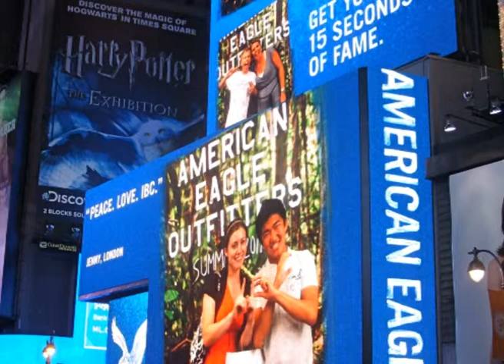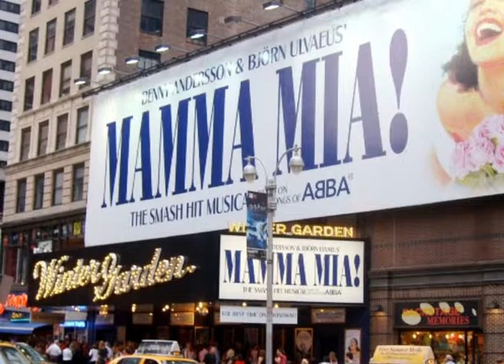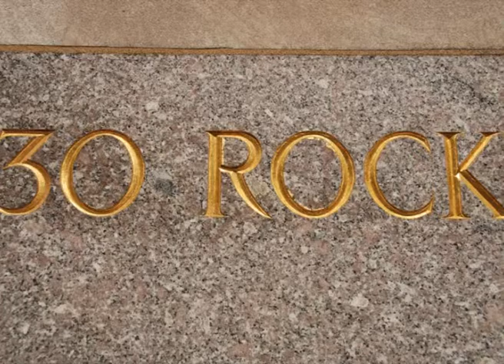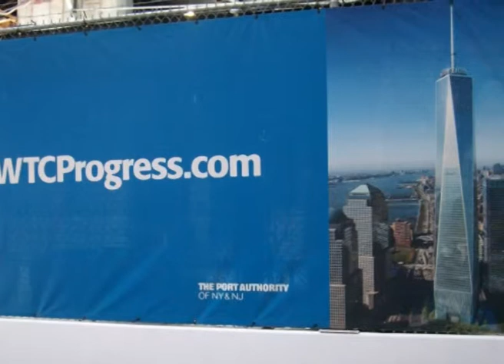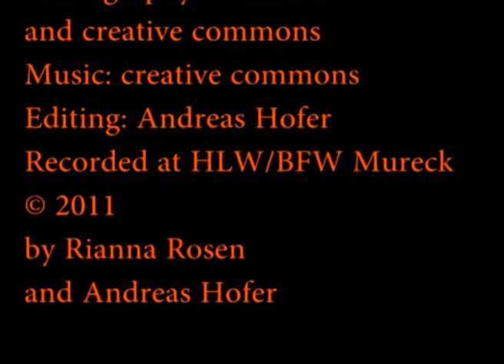Manhattan part II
Second part of Manhatten - video for English learners (EFL); (c) 2012 Rianna Rosen and Andreas Hofer